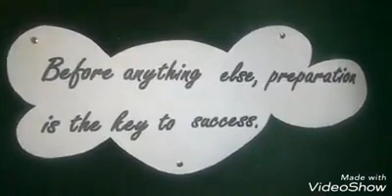Pre exams kids party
Mubarik Educare preparing students for life